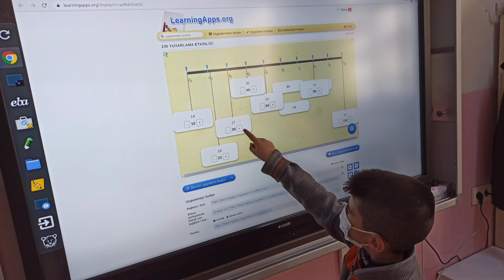Learningapps ile Yuvarlama eTwinning DİJİTAL MATEMATİK 2/B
Fehmi Kasapoğlu İlkokulu